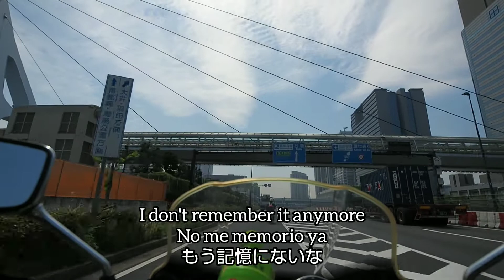MotoVlog VTR250 #83 モトブログ Daiba Park Daiba Parque 台場公園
I went to a park in Tokyo.
Put English subtitles on a video.
Fui a un parque en Tokio.
Pongo los subtítulos españoles en un vídeo.
東京都の公園へ行きました。
日本語字幕を動画に付けてます。

5:00 Daiba park Daiba parque 台場公園

video camera
Olympus E-M5 MarkII with M.ZUIKO ED8-25mmF4 PRO
photo camera
Fujifilm X-PRO2 with XF35mmF2 R WR
microphone
audio-technica AT9901
edit
Video Guru
music
title: Longer Distance
artist: Track Tribe
title: Laugh and Cry
artist: The Mini Vandals